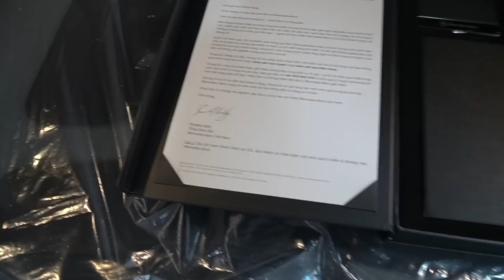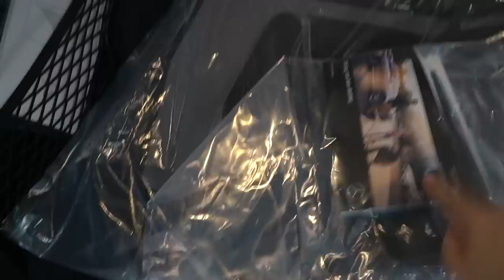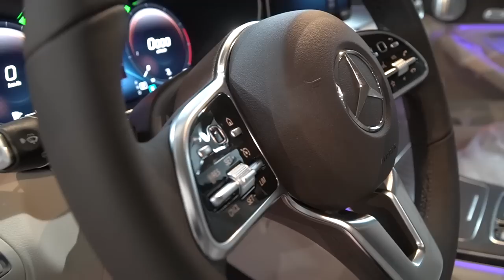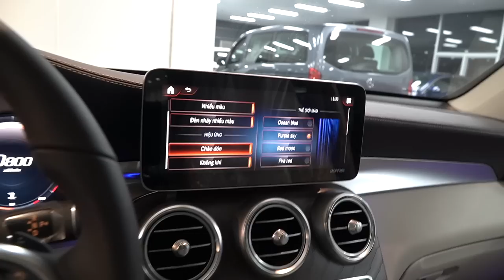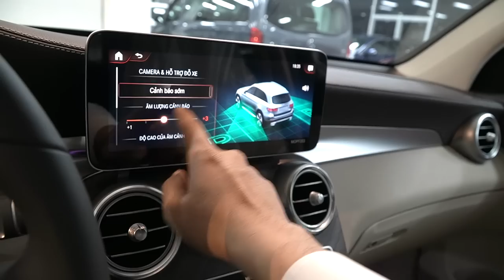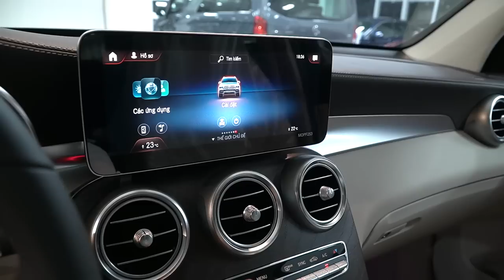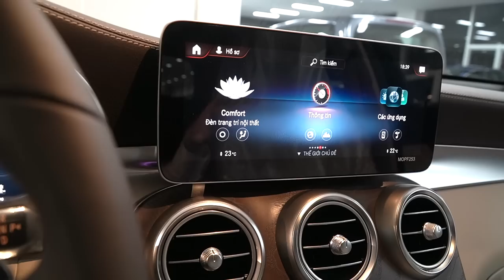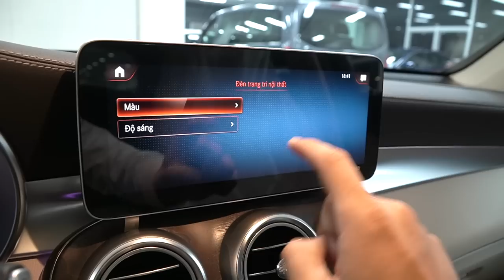Đánh giá Mercedes Glc200 4Matic 2020 , kẻ gánh doanh số Mercedes Việt Nam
Những tiện nghi hàng đầu như hệ điều hành MBUX với màn hình 12,3 inch độ nét cao cho trãi nghiệm thân thiện nhất, đèn viền nội thắt 64 màu, âm thanh hàng hiệu Burmester 13 🔈 590 W sẽ cho không gian nội thất như một văn phòng tổng thống di động. Sạc điện thoai không dây cũng là một chi tiết mới. Rất nhiều công nghệ mới được thêm trên chiếc Mercedes GLC200 4Matic 2020 này